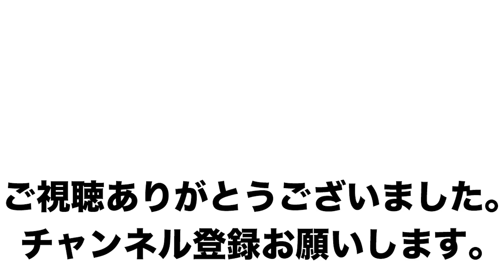【薫製バード】鶏肉を自宅でスモークおじさん！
自宅でスモーク料理第一弾です！敷居の高そうな薫製料理が簡単に思った以上の出来栄えになりました！